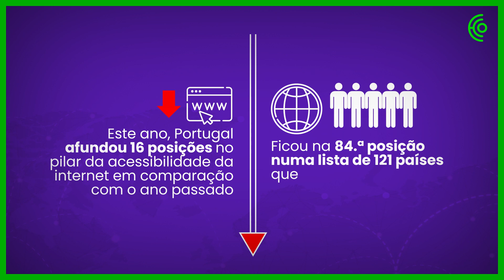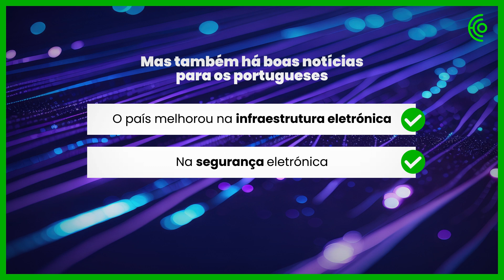Internet em Portugal pode custar mais de três horas de trabalho por mês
Ranking anual com 121 países põe Portugal na 84.ª posição no pilar da acessibilidade tarifária da internet. É preciso trabalhar mais de três horas por mês para pagar internet fixa mais barata.

Vídeo: Lídia Leão | Texto: Flávio Nunes